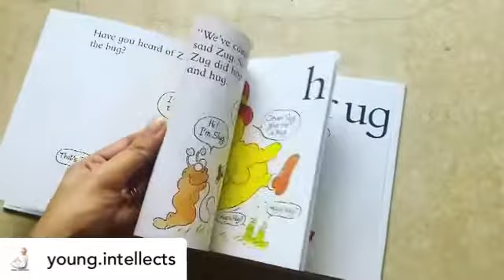Zug the Bug